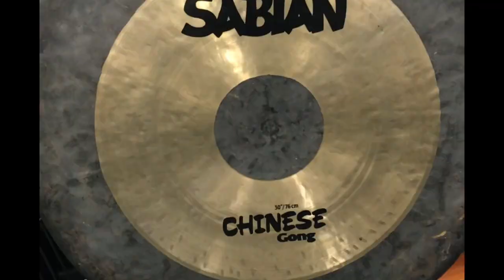Culver City High School Drumline Promo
Go Drumline!